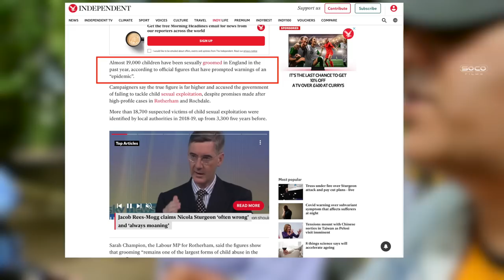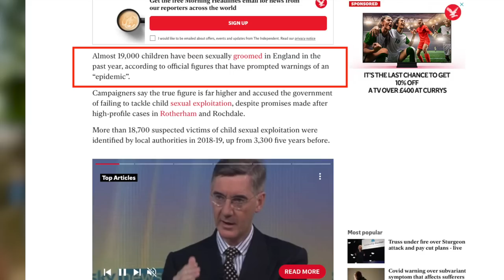Fake Christian exposed on grooming gangs | Bob | Speakers' Corner debate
::::: Topic Highlights:::::: Child grooming gangs still operating across northern towns!
Speaker: @bobofspeakerscorner1099
Shot & Edited:  @SocoFilms
Cam:  Benitta
Post: @socostudio
:::::::::IF YOU WOULD LIKE TO SUPPORT US ::::::
👉 Become SOCO Members to have early access to new videos: 👇👇👇